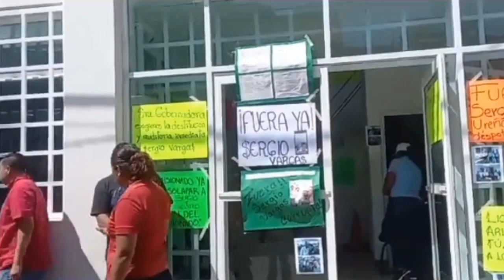RTGnoticias | Reclaman la salida de Sergio Ureña de la COPRISEG - 13 de septiembre de 2023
Trabajadores de la Comisión para la Protección contra Riesgos Sanitarios del Estado de Guerrero (COPRISEG) se manifestaron a las afueras de sus oficinas para demandar la salida de Sergio Vargas Ureña director de esta área.